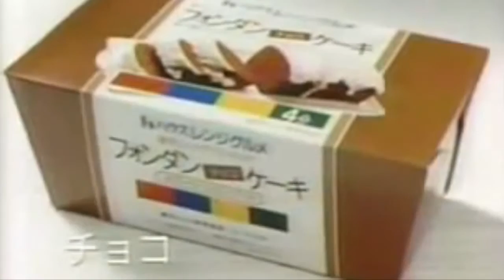DJ Cabanon - Pillow Talk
Rest in peace DJ Cabanon

From Ice EP